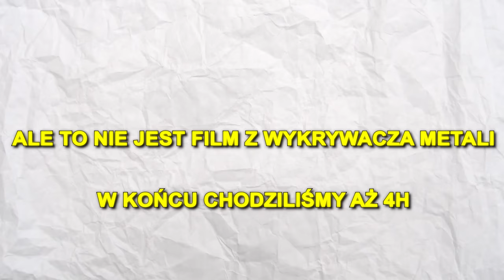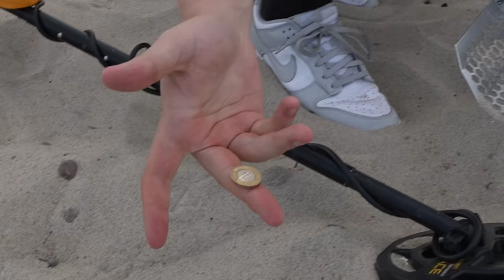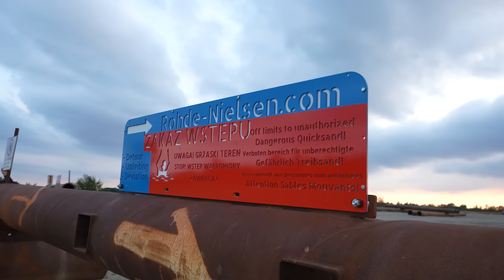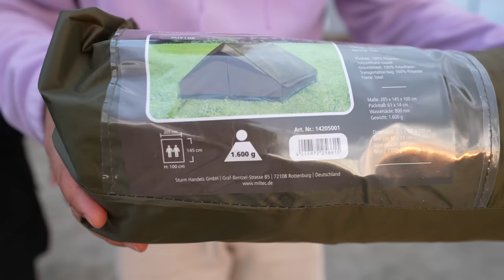24H NA PLAŻY...